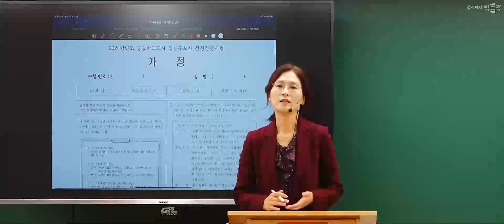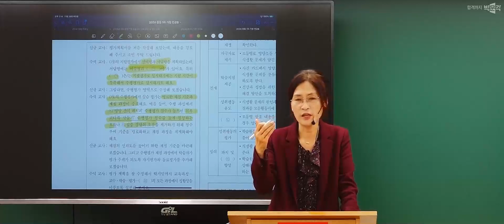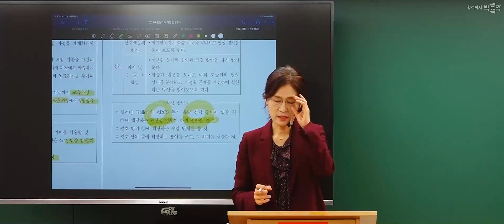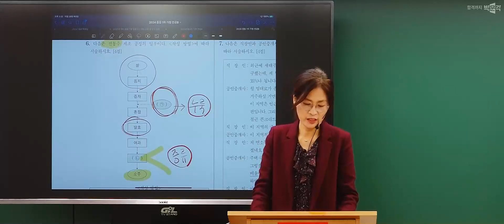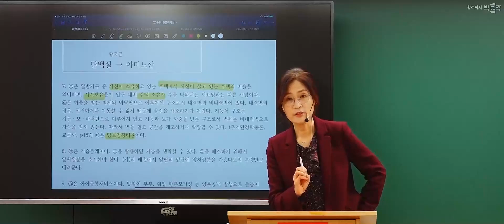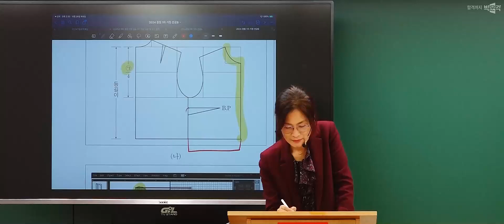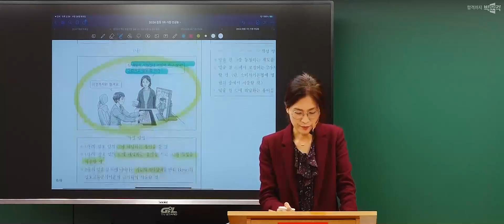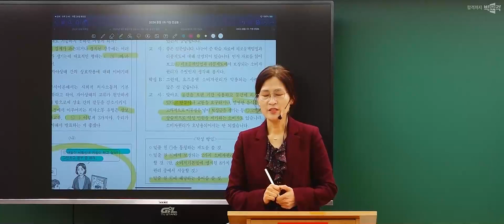가정임용 임정애 | 2024학년도 교원 임용 기출 문제 해설 전공B형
가정임용 임정애 2024학년도 교원 임용 기출 문제 해설 전공B형 영상입니다.

👉자료 확인하기(PC 버전:로그인 후 영상 플레이어에 수록된 자료를 확인 바랍니다.)